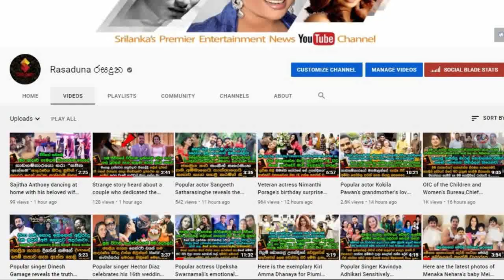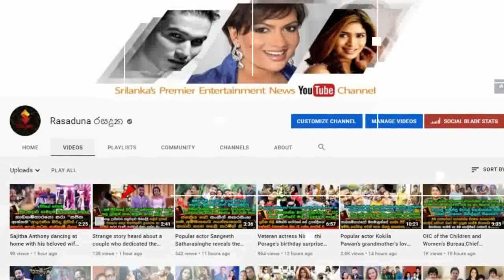ජනප්‍රිය නිලි හර්ෂි අංජුමාලා සොදුරු විවාහ මංගල්‍යයේ නිල චායාරූප මෙන්න.| Harshi Anjumala Wedding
පසුගිය දා සුබ නැකතින් යුග දිවියට ගිය ජනප්‍රිය නිලි හර්ෂි අංජුමාලා සොදුරු විවාහ මංගල්‍යයේ නිල චායාරූප මෙන්න.| Harshi Anjumala Wedding